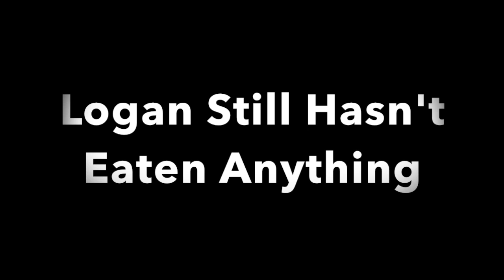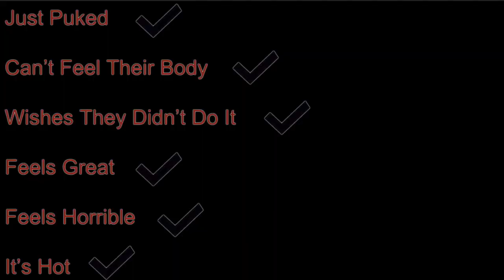The End: Featuring Logan, Ben, Lane, Lucas, Neifer, and Cole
This video is about The End sauce and people's regrets in eating it